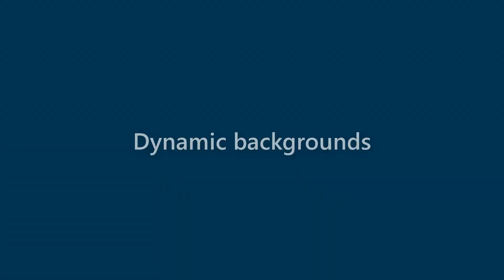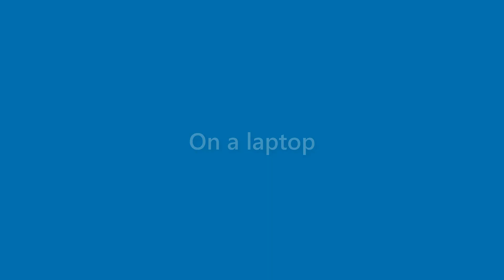Alana O'donnell - appearance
Name Look - Alana O'donnell - appearance. In this video we present "Alana O'donnell" name look and feel in various scenarios.
This video will cover:
How does "Alana O'donnell" look as a personal letterhead?
How does "Alana O'donnell" look on a business card?
How does "Alana O'donnell" look on a computer/laptop screen?
How does "Alana O'donnell" look with different background colors?
How does "Alana O'donnell" look with various fonts?